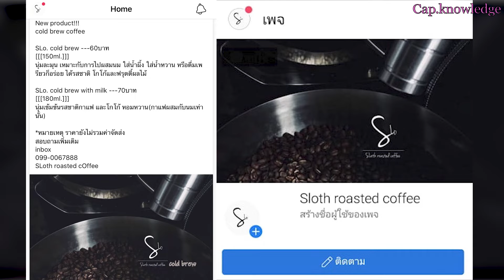Summary Tray & Bottom garden 2021 (สรุปรวม EP.Special 2564)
ขอขอบคุณ FC. ทุกท่านที่ติดตามตั้งแต่เปิดช่อง EP.1 มาจวบจน EP.ล่าสุดนะครับ
ในปี2565 ก็ขอให้ทุกคนสุขภาพแข็งแรง แคล้วคลาดปลอดภัย มีโชคมีลาภ กันทุกท่าน

สำหรับ สรุปรวม การจัดสวนถาดสวนขวดในปี 2565 นั้นอาจจะมีอะไรที่เพิ่มเข้ามาให้น่าสนใจยิ่งขึ้น เช่นการไปป่วนสวนชาวบ้านและท้าแบทเทิ่ลการจัด หรือจัดสวนขนาดย่อมในหลายๆๆๆมุมป่วนๆๆๆในบ้าน ไว้มาติดตามกันในปีนี้ สำหรับ อีพีพิเศษ

และเร็วๆๆๆนี้ Cap.knowledge ก็จะมีการแจกต้นไม้กินแมลง เพื่อขอบคุณ FC.  ที่ติดตามกันมาตั้งแต่เริ่มเปิดช่อง เราจะแจกเฉพาะผู้ที่ กดติดตามเท่านั้นนะครับ
เพราะเพื่อ FC. และมือใหม่โดยเฉพาะครับสำหรับของแจก
มาร่วมสนุกกันได้ที่ cap.knowledge ฤกษ์แจกเดี๋ยวจะมาแจ้งให้ทราบอีกครั้งนะครับ ที่ facebook page: cap.knowedge
- หรือนวิทยากร บรรยายเกี่ยวกับไม้กินแมลง
พร้อมกิจกรรมการปลูกการเพาะเลี้ยง
**รับออกงานอีเว้น ซัพพายเอ้อ จัดกิจกรรม**
สอบถามเพิ่มเติม inbox ที่FB: Cap.knowledge
cap.knowledge FB group: มีกลุ่มแล้วนะครับ สามารถเข้ามาแชร์ประสบการณ์การปลูกเลี้ยงต้นไม้อื่นได้ นอกเหนือจากไม้กินแมลงด้วยครับ
cap.knowledge IG: สำหรับใครที่เล่น IG แล้วอยากชมภาพมากกว่าในคลิปติดตามที่ไอจีได้เล้ยยยย
สามารถเลือกชมเพิ่มเติมได้ที่ช่องและฝากกด subscribe ติดตามเพื่อเวลาอัพเดทคลิปใหม่จะได้ไม่พลาดกันนะครับ
ฝากติดตามและกดไลท์กดแชร์ที่ เพจ cap.knowledge FB
และสามารถอ่านบทความต่อได้ที่ bloskdit Cap.knowledge
และเผื่อใครสนใจ กาแฟคั่ว sloth roasted coffee